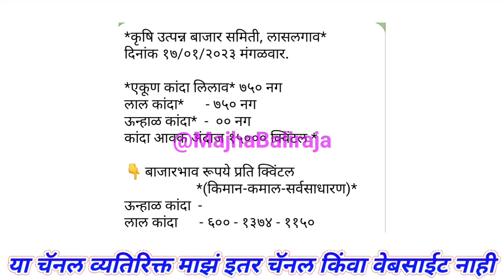लासलगाव आजचे कांदा भाव। kanda bajar bhav today।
Majha Baliraja

1) kanda bajar bhav today
2) kanda bajar bhav live
3) kanda market today
4) pyaj bhav today
5) pyaj market today
6) onion price today
7) onion market today
8) onion bhav today
9) कांदा बाजार भाव आजचे
10) कांदा मार्केट आजचा भाव
11) आज का प्याज मार्केट